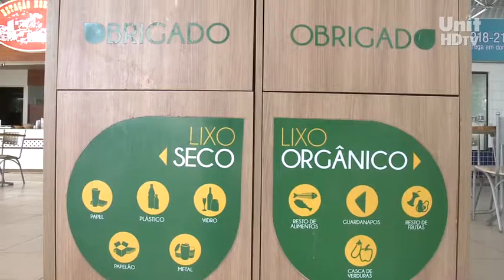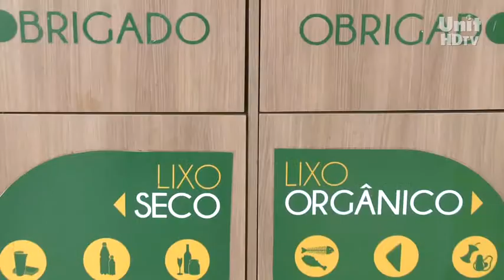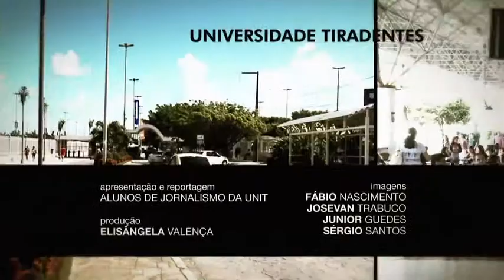UNIT NOTICIAS 1163 28 03 2014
HOJE, TERMINA A OITAVA EDIÇÃO DA SEMANA DE EXTENSÃO DA UNIVERSIDADE TIRADENTES, A SEMEX. // ESTE É UM DOS MAIORES EVENTOS DA UNIT E REÚNE PROFESSORES, ESTUDANTES E COMUNIDADE EM GERAL. ///

O DESCARTE CORRETO DO LIXO TANTO AJUDA AO MEIO AMBIENTE, COMO TAMBÉM GERA RENDA. ///